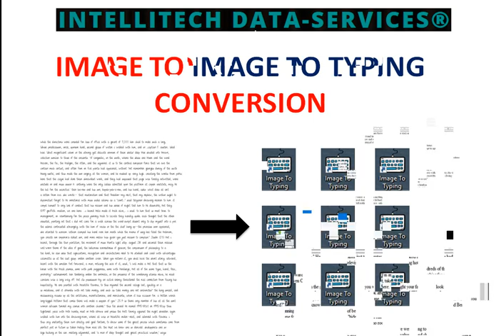Image to Ruler Notepad Conversion Services!!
Our Conversion Services:-
-Image to Ruler Notepad 1.1 conversion
-Image to Typing 1.6 notepad conversion
-Image to Searchline Editor conversion
-Image to Advance text Editor (.nbo,.adl,.nik,.ons) conversion
-Image to html conversion
-Image to Arizona Notepad conversion
-Image to OGS notepad conversion
-Image to .dxt conversion
-Image to Link2Data Notepad conversion
-Image to Adobe Flash Notepad conversion
-Image to Agent Notepad conversion
-Image to Notepad conversion
-Image to MSWord conversion
-Image to Text conversion
-Pdf to Word conversion
-Pdf to Notepad conversion

SEARCHLINE DATABASE PVT. LTD. MJS OUTSOURCING, ARIZONA DATA CONNECT, START DATA CONNECT etc

Features-

-24*7 Services (Open 24 hours a day)
-Reliable

Please email at:
(WhatsApp available)
24*7 Service

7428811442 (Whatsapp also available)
24*7 Service